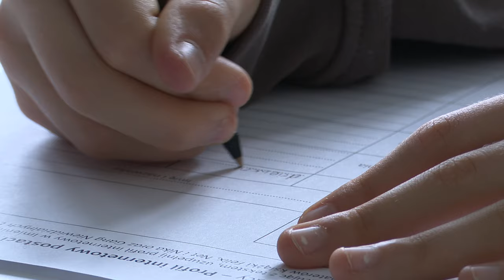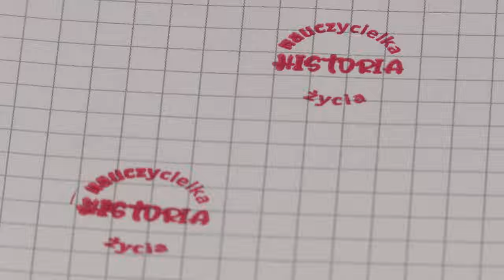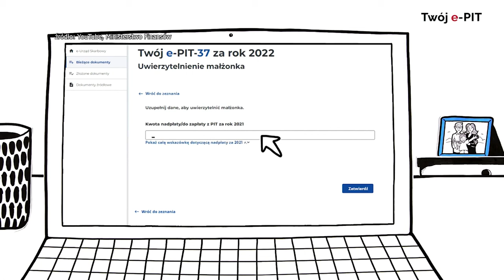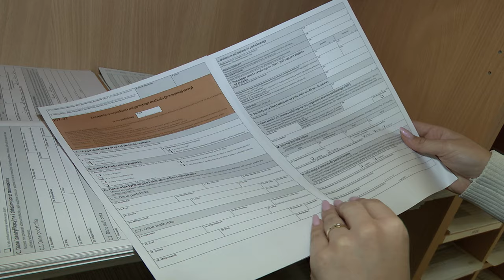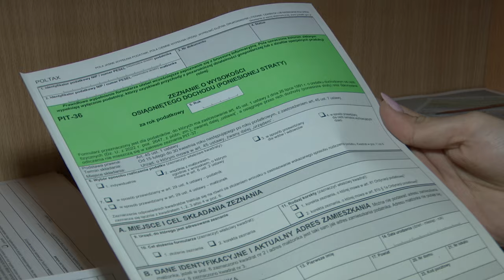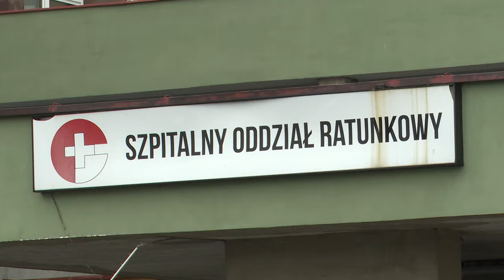TVS SILESIA FLESZ 15.04.2024